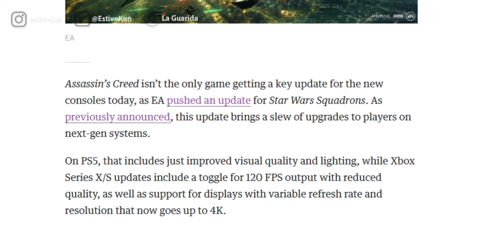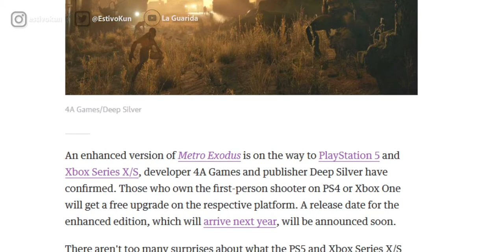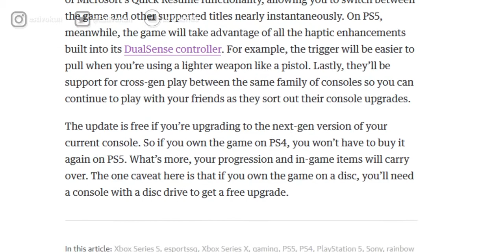Noticias - DLC de Cuphead atrasado, Metro Exodus, Rainbow Six Siege en 4k o 120 FPS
Like si quieren ver más!

Si quiren apoyar aún más, pueden unirse a miembros del canal o acá pueden donar ;)